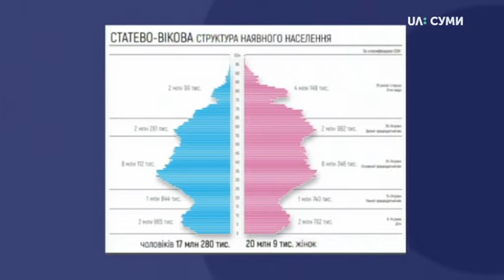На Сумщині живе понад 932 тисяч людей – оцінка чисельності наявного населення України